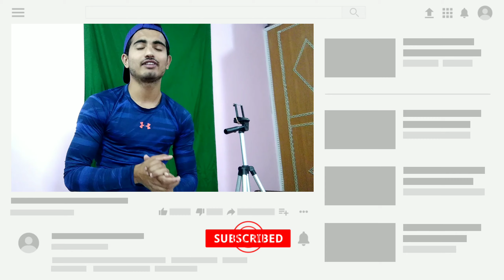How I Shoot My Youtube Videos | मैंने Ad के लिए पैसे कहाँ से लाए ? Sourav chandel Exposed